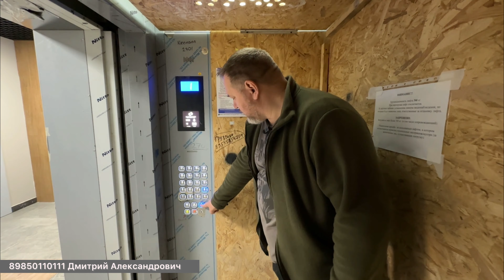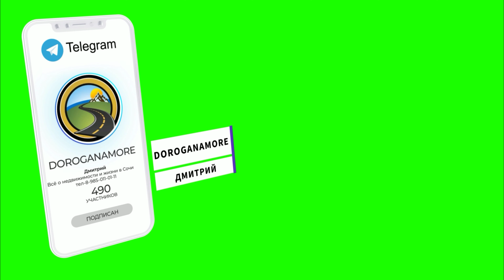Жилой комплекс Аллея Парк в Дагомысе !!! Начало ремонта !!!